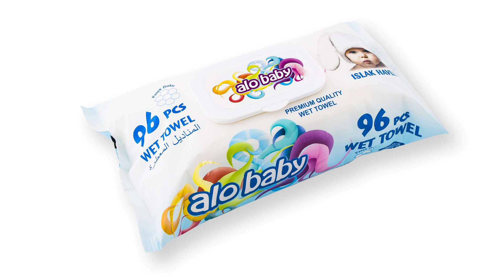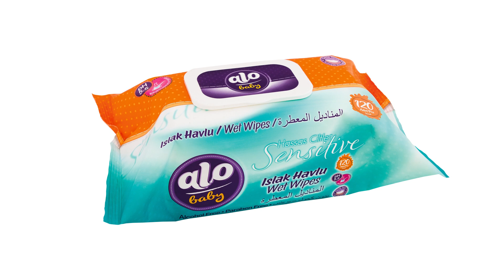alo baby reklam tanıtımı ali yollarda programı 15 haziaran 2019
gaziantep olay tv de